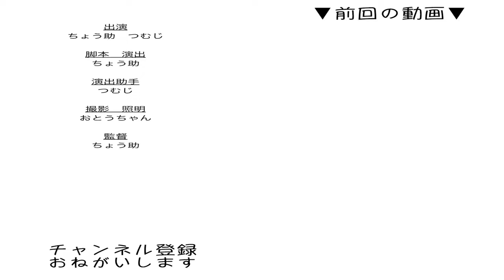ほっこり 笑う猫